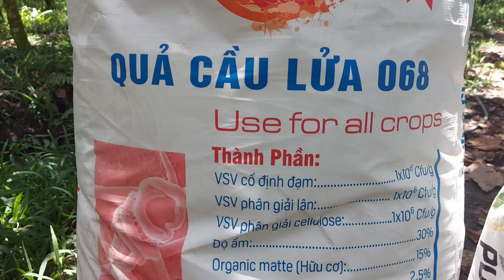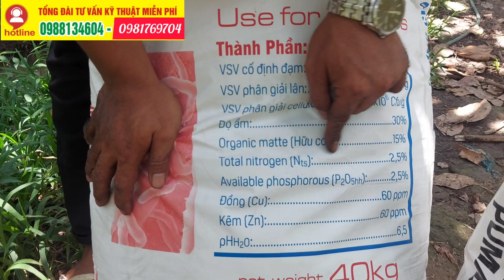Hữu Cơ Vi Sinh 068 (New) Chuyên Cho Tất Cả Loại Cây Trồng Như Mít, Sầu Riêng, Chanh...